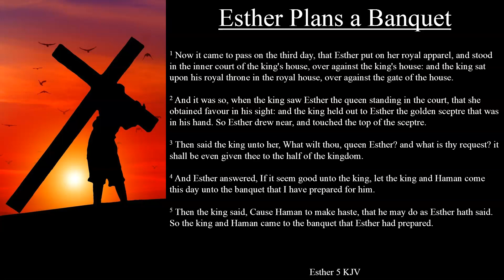Esther 5:1-8 KJV | Esther Plans a Banquet